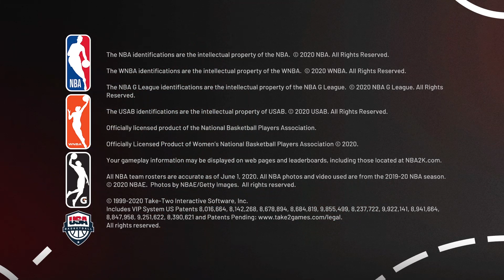nba 2k21 xbox gws vs nets